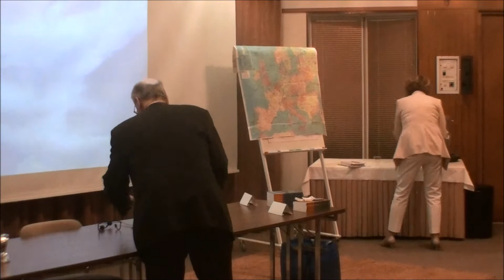Päivi Heikkilä Armonlaakson Akatemiassa 12.11-16 osa2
Jumalan kutsu sinulle
Päivi Heikkilä